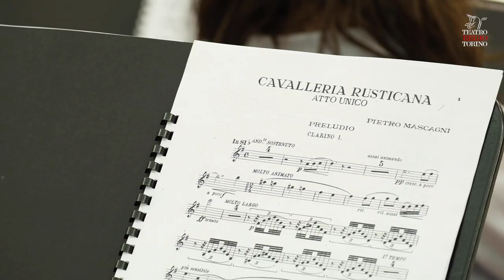GiaraTRT CavalleriaTRT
Non stiamo più nella pelle!
La giara, creazione in un atto unico liberamente ispirata all'omonima novella di Luigi Pirandello; musica di Alfredo Casella. Prima assoluta. Compagnia Zappalà Danza
Cavalleria rusticana di Pietro Mascagni, nuovo allestimento Teatro Regio, regia di Gabriele Lavia.
Andrea Battistoni sul podio dell'Orchestra e del Coro del Regio. Andrea Secchi maestro del Coro
GiaraTRT e CavalleriaTRT Trailer di Mattia Gaido